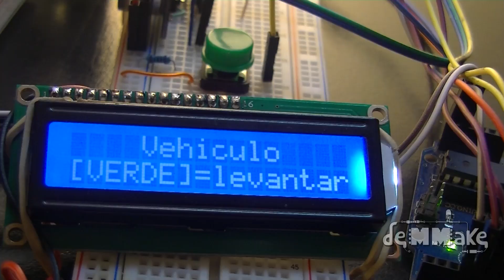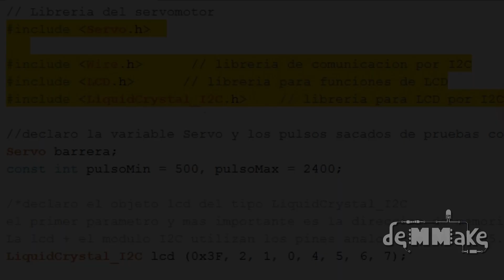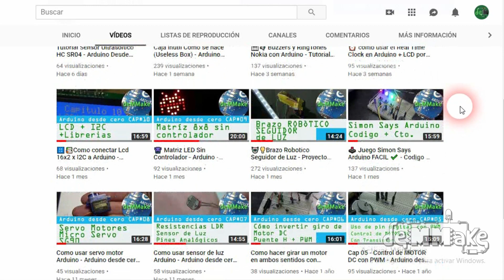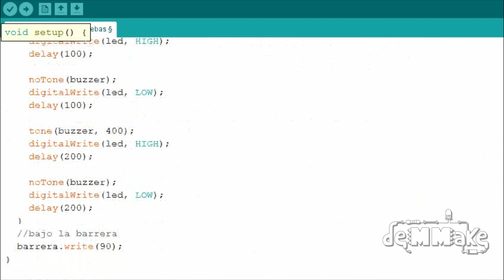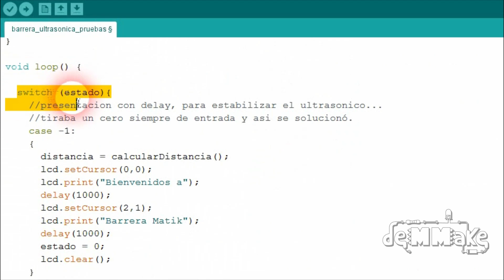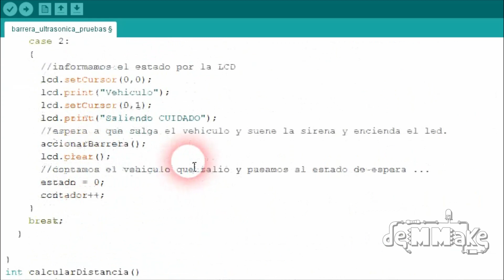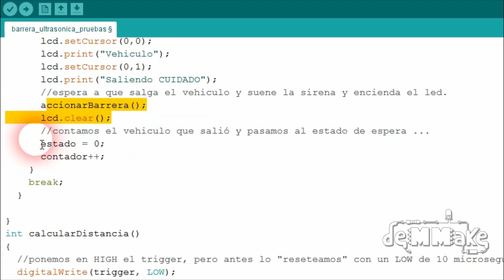Barrera de estacionamiento arduino (parking) - deMMake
En esta video haremos una barrera típica de estacionamiento, que se acciona con un botón y el sensor ultrasónico HC-SR04. Además cuenta los vehículos que salieron.

Si les gusto el video pueden darle LIKE ! 👍

En Facebook pueden encontrar más información y adelanto de los próximos estrenos ➡️